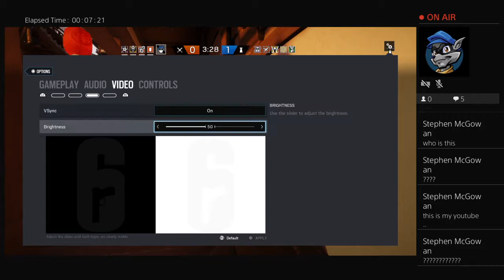SEAL LOKS (Read Desc)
Part 2 of coca crew in a couple of days and did a 1v1 with leader of PRXY